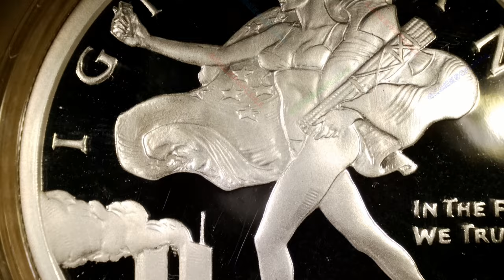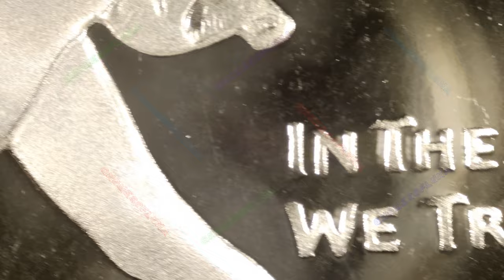🔊🔊 Blinded Liberty V2 / Death of the Dollar Series #28 / Silver Shield | Music By: Bankster Nation🔊🔊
Year: 2021
Title: Blinded Liberty V2
Series: Death of the Dollar Series #28
Mint: Golden State Mint
Mintage: 1776
1oz Silver Proof